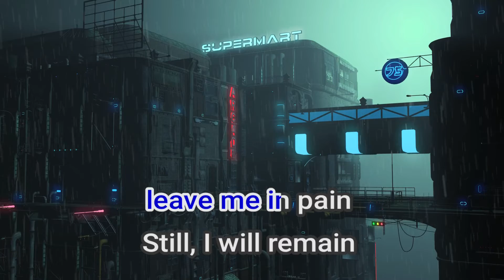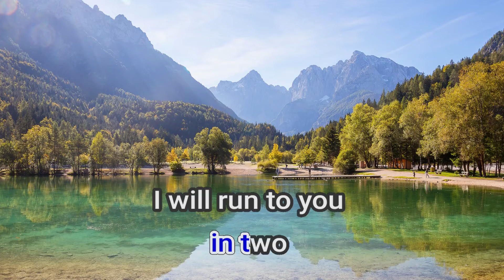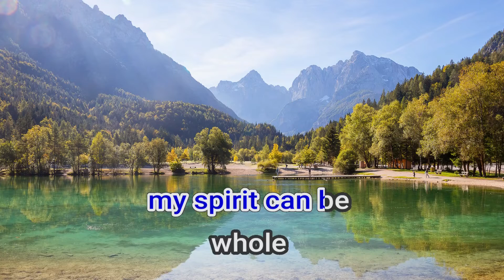17835 Forevermore After Image